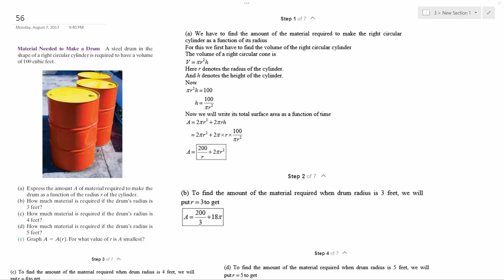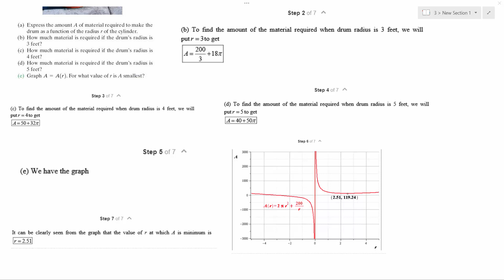steel drum in the shape of a right circular cylinder is required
A steel drum in the shape of a right circular cylinder is required to have a volume of 100 cubic feet.